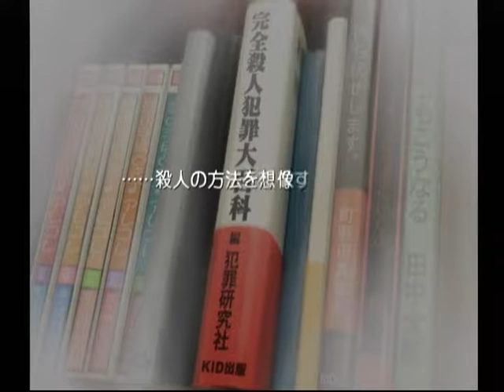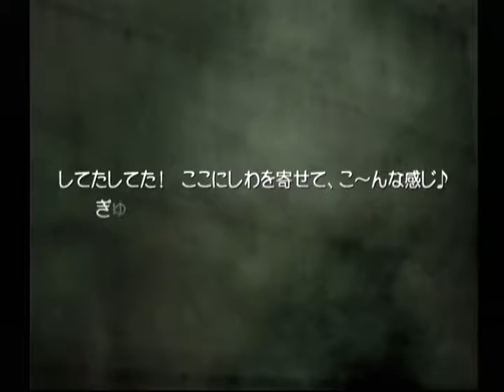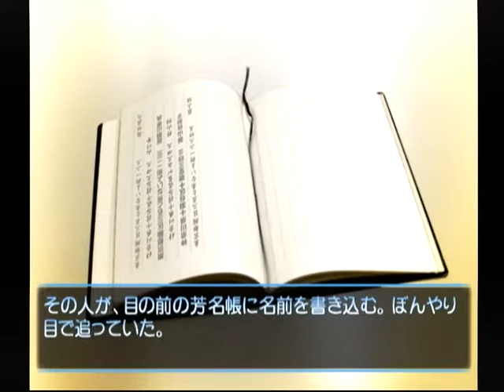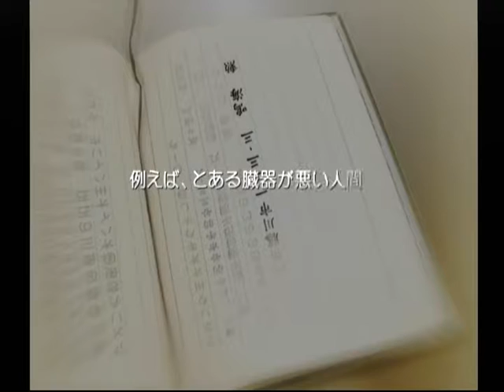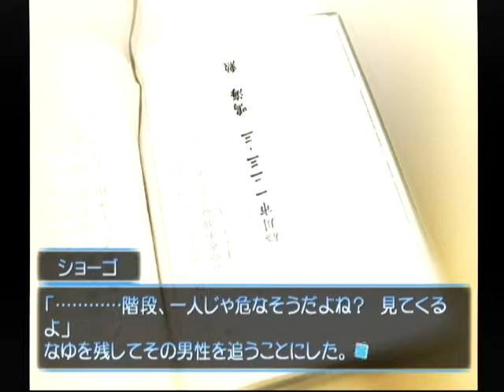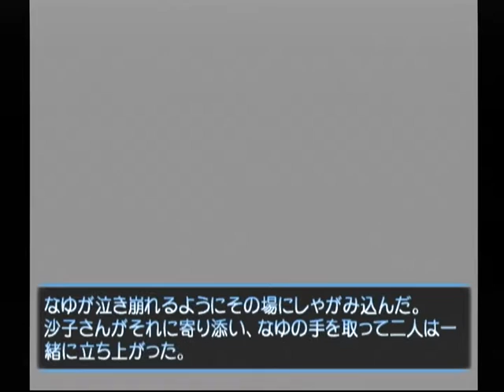【DC】想い出にかわる君 初見プレイ Part６０ 那由多編 ～そして、一瞬の出来事が起こった 【スタートオンゲームズ】【スタゲー】【JAPAGE】